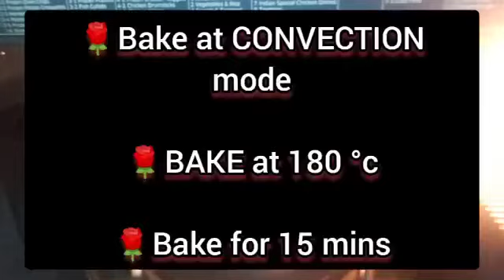choco fill cookies recipe| no egg| no maida